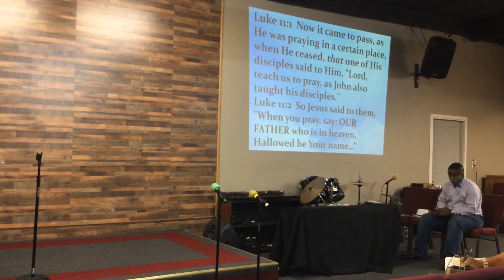Truth and Love Christian Church-YOU HAVE A GREAT FATHER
YOU HAVE A GREAT FATHER
Sunday, 6-21-20